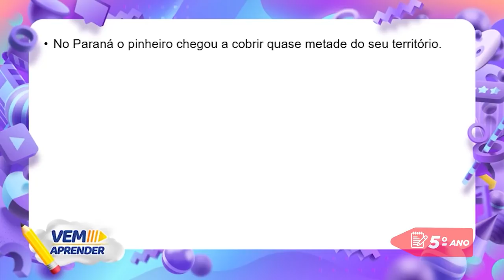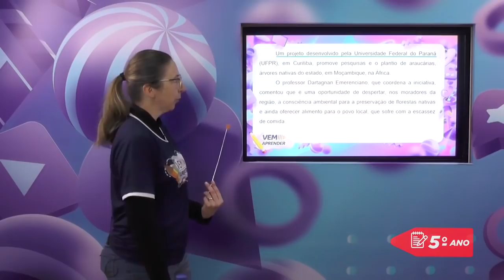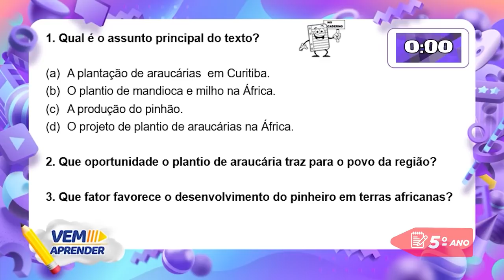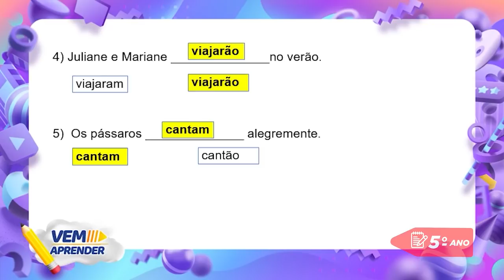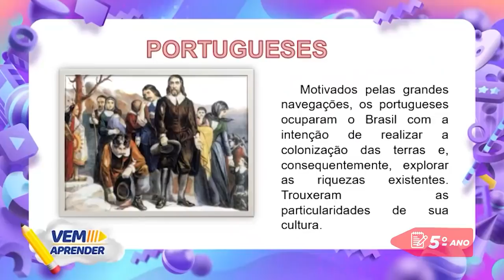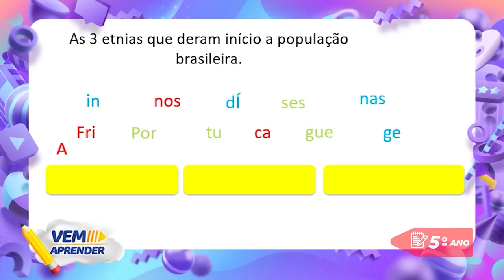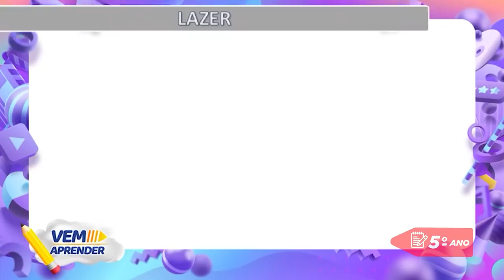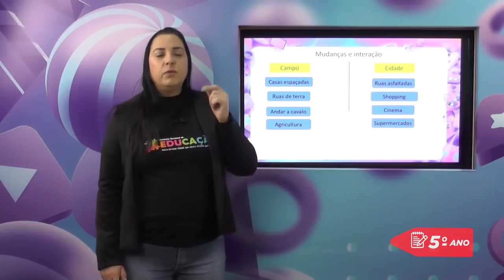5º Ano - Semana de Revisão - Aula do dia 19/07/21.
Vem Aprender - 5º Ano: Língua Portuguesa, Geografia e Educação Física.